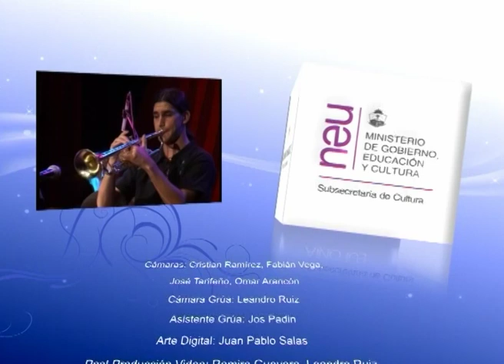EUFONIA - Hotel Confluencia - Seven Steps To Heaven.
"Eufonia - Música en Estado Natural" se destacaba por su capacidad de cerrar el día con una banda sonora regional que no solo representaba la diversidad cultural, sino que también ofrecía un refugio sonoro para aquellos que buscaban relajarse y desconectar del bullicio cotidiano.

MICRO 31